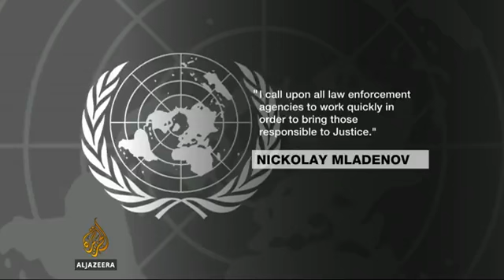Sunni tribal leader killed in Baghdad ambush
Sheikh Qassem al-Janabi and his son among nine people killed in an ambush in the Iraqi capital.